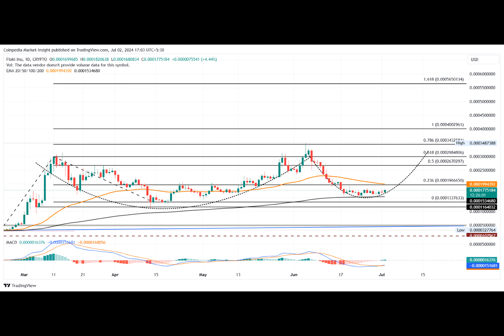Will This Reversal Pump FLOKI Price 50% This Week?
Have you ever wondered if a meme coin could make a significant leap in the crypto market? Well, let's dive into the world of FLOKI, a top-performing token that has been gaining attention recently.